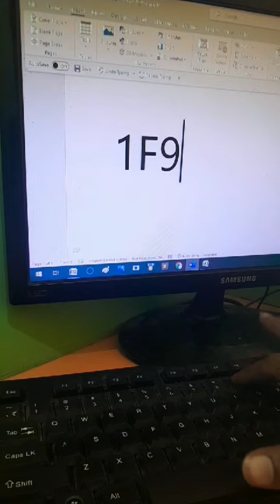toilet paper 🚽symbol shortcut key